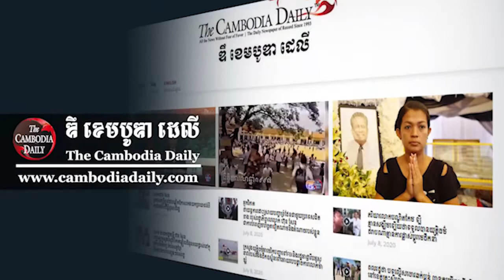លោក គឹម សុខ៖ ការ​កែតម្រូវ​របស់​កាសែត The Guardian ចង់​ការពារ​ប្រភព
លោក គឹម សុខ៖ ការ​ចុះ​ផ្សាយ​លើក​ដំបូង​របស់​កាសែត The Guardian មិន​ប្រាកដ​ថា មុខ​ទេ ប៉ុន្តែ​ការ​កែតម្រូវ​របស់​កាសែត​នេះ ដោយសារ​តែ​អ្នក​សារព័ត៌មាន ចង់​ការពារ​ប្រភព​របស់​ខ្លួន។